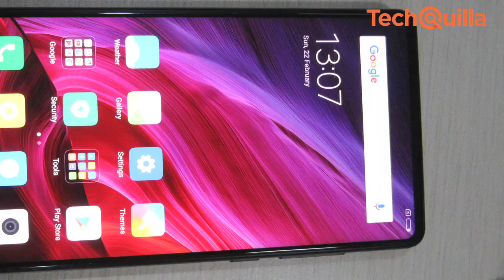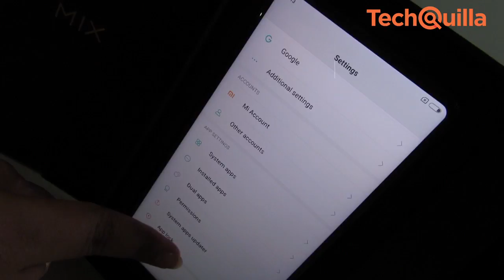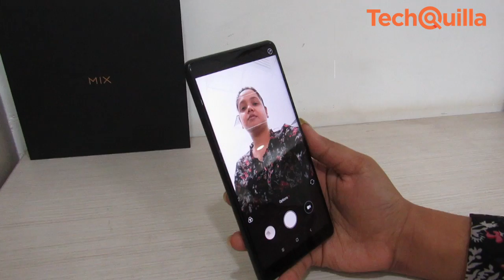रिव्यू | Mi Mix 2: अच्छा ड़िजाइन पर औसत कैमरा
पिछले साल Mi Mix लाच करने के बाद चाईनीज smartphone कम्पनी Xiaomi नेअपना नया स्मार्ट फोन Mi Mix 2 , मोटे bezels के साथ लांच किया है। जिसका aspect ratio 16: 9 है